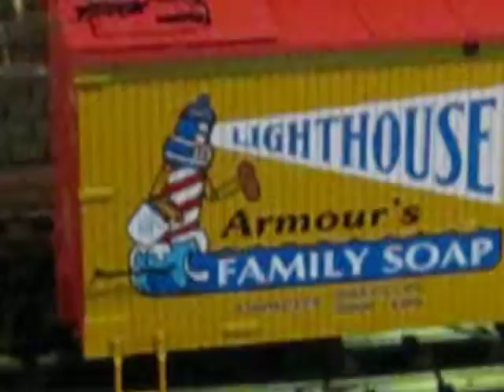USA G Scale Train Box Car- Lighthouse soap with flashing beacon